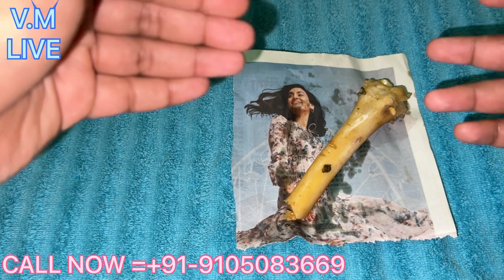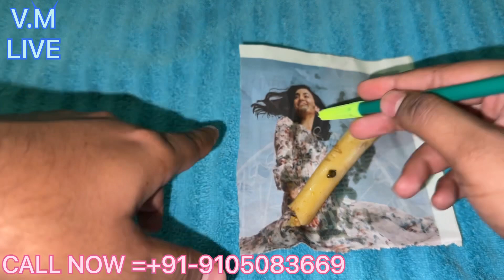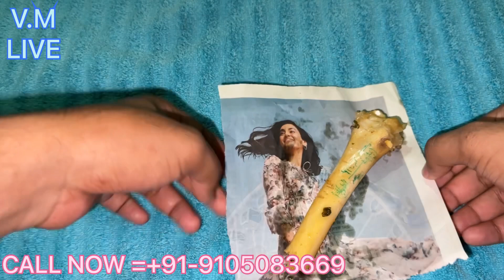कुत्ते बिल्ली के जैसे लड़ाई होकर दो लोग एक दूसरे से अलग हो जाएंगे हमेशा कि लिए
घर बैठे होंगे दो लोग एक दूसरे से अलग हमेशा के लिए दो लोगो को अलग करे

दो लोग एक दूसरे से अलग हो जाएंगे हमेशा कि लिए

उपाय करते ही दो लोग एक दूसरे से अलग हो जाएंगे